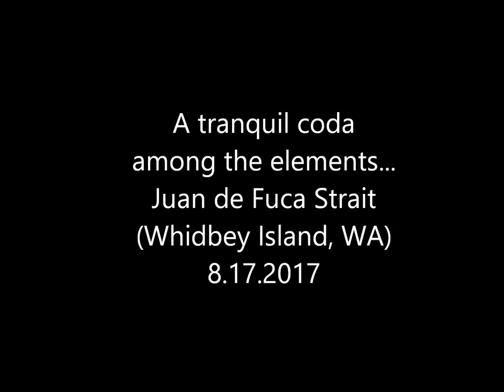170817elements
A tranquil coda to yesterday's event.